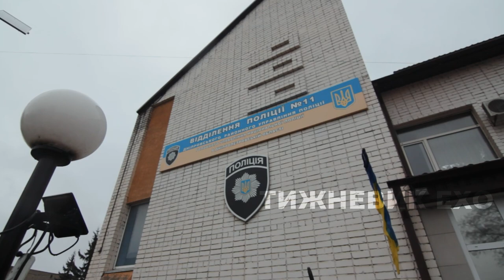Жителі Цибульківки вимагають покарання для поліцейських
У суботу 27 листопада кілька десятків мешканців невеличкого села, що на території Могилівської громади приїхали у Царичанку до місцевого відділення поліції. Люди прагнуть аби двох співробітників поліції покарали за надмірне, на їх думку, застосування сили до їх земляків.

Нагадаємо, що за кілька днів до цього в селі стався інцидент за участю співробітників місцевого відділення поліції. Двоє правоохоронців застосували силу до жителя Цибульківки, який нібито порушив Правила дорожнього руху. На чоловіка наділи кайданки і використали проти нього сльозогінний газ. Дісталося «на горіхи» і свідку, який спробував заступитися за земляка і сусіда. Інцидент був знятий на відео іншими свідками і викладений в мережі Інтернет. Більшість коментаторів у соцмережах із тих, хто переглянув відеосюжет, стали на бік селян. Люди вважають, що правоохоронці діяли занадто жорстоко і явно перевищили свої службові повноваження.